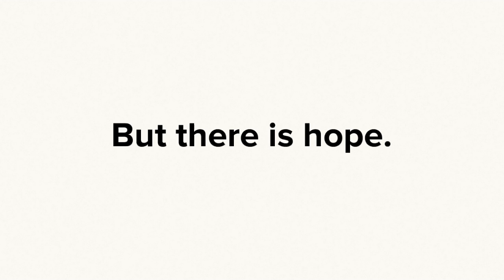Why do we fight for human rights?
Millions of people have taken action on Change.org to fight for human rights around the globe.